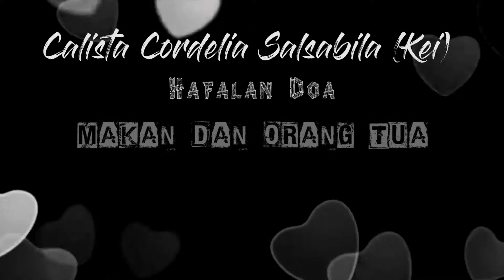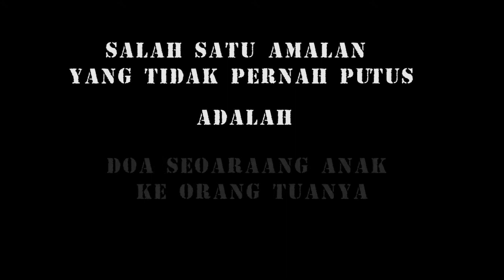Calista Cordelia Salsabila (kei) Doa Makan dan Orang tua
“Tiga doa yang mustajab yang tidak diragukan lagi yaitu doa orang tua, doa orang yang bepergian (safar) dan doa orang yang dizholimi.” (HR. Abu Daud no. 1536. Syaikh Al Albani katakan bahwa hadits ini hasan).

Moga Allah memperkenankan doa kita sebagai orang tua yang berisi kebaikan kepada anak-anak kita. Moga anak-anak kita berada dalam kebaikan dan terus berada dalam bimbingan Allah di jalan yang lurus. Jika kita sebagai anak, janganlah sampai durhaka pada orang tua. Banyak-banyaklah berbuat baik pada mereka, sehingga kita pun akan didoakan oleh bapak dan ibu kita.

Tangerang, 23 Maret 2019